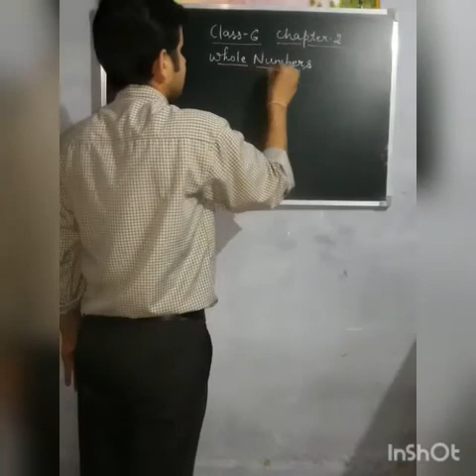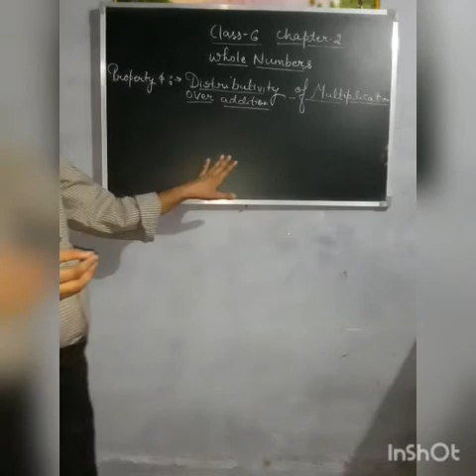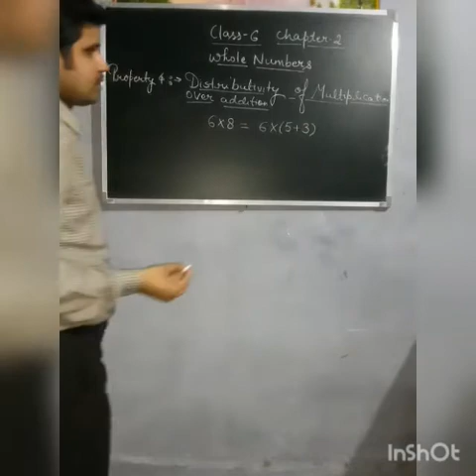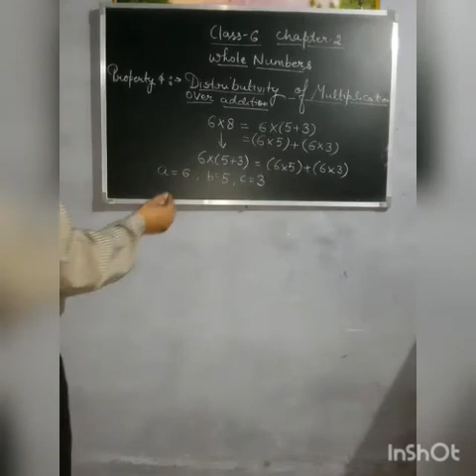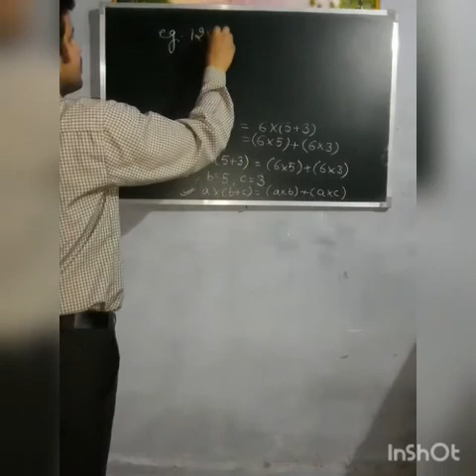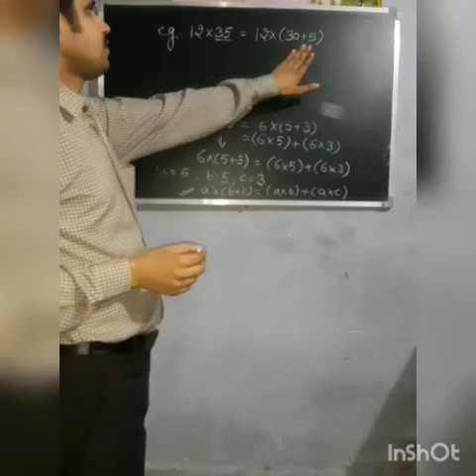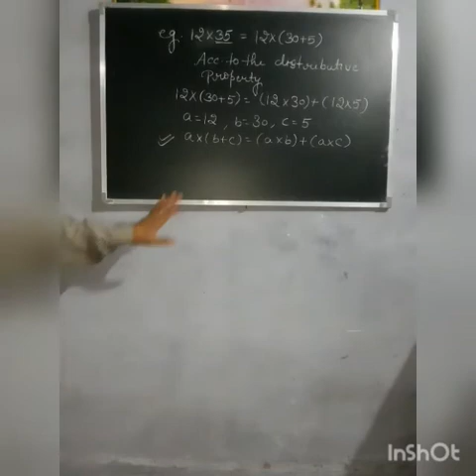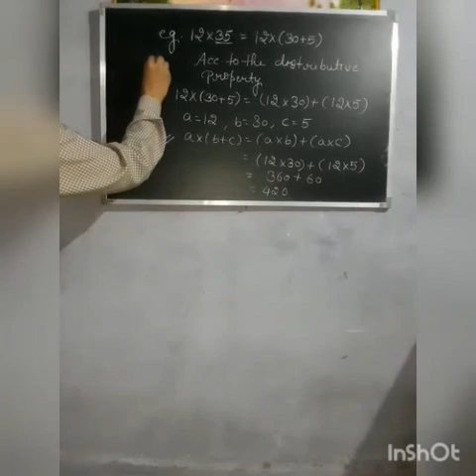Class 6 Chapter-2 Whole numbers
Property 4 explanation